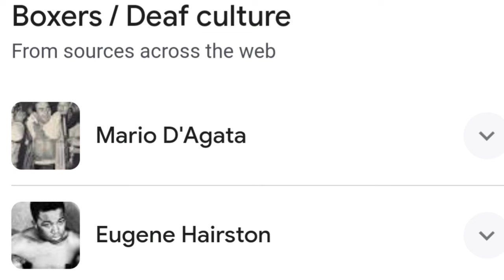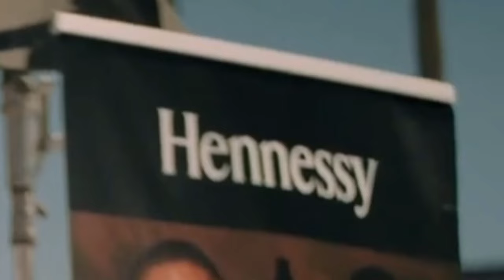*CREED 3* IS NOT GOOD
Creed 3 is not good, unfortunately.

Creed 3 reaction